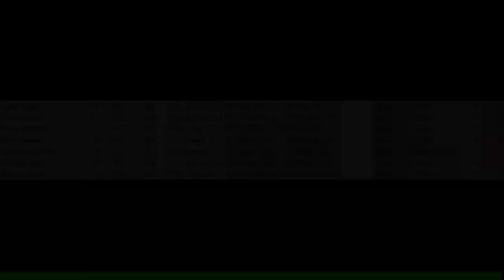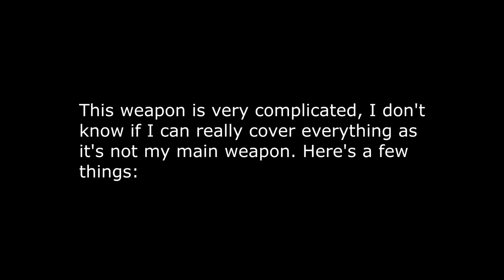[MHP3rd] How to use the Gunlance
Fire your guns, It's time to run,

0:00 Intro
0:32 General Info
2:12 Gunlance Attack Specifics
6:38 Bath, Equipment, Drink, Items, Quest
7:29 Great Jaggi Hunt
7:53 Great Jaggi 1/3
9:37 Great Jaggi 2/3
10:08 Great Jaggi 3/3
11:05 Quest Cleared!